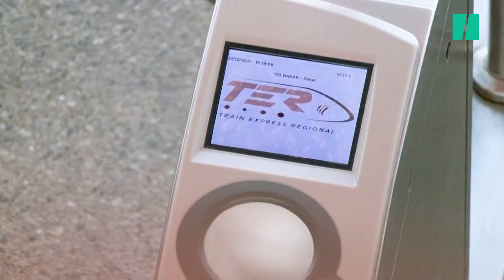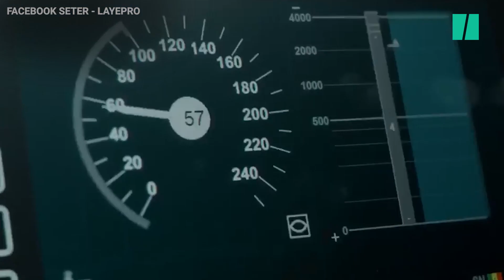Le Sénégal inaugure son TER et il va vous paraître très familier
SÉNÉGAL - Près de cinq ans après le début des travaux, le Sénégal a enfin inauguré son Train express régional (TER) ce lundi 27 décembre. Il s’agit du tout premier chemin de fer construit depuis l’indépendance du Sénégal acquise en 1960.

Lancé par le président Macky Sall pour moderniser les transports, le TER, que vous pouvez découvrir dans notre vidéo en tête d’article, a coûté plus d’un milliard d’euros. Il est censé mettre fin aux bouchons monstres dans la métropole ouest-africaine et désenclaver la banlieue.

Le train doit relier en une vingtaine de minutes les 36 km séparant Dakar de la ville de Diamniadio, un tronçon sur lequel les usagers perdent habituellement des heures en voiture.

Jusqu’à 115.000 voyageurs par jour
Les trains vont rouler à une vitesse de pointe de 160 km/h et pourront transporter 115.000 personnes par jour, de 05h00 à 22h00, selon la SETER (Société d’exploitation du Train Express Régional). Elles sont équipées de climatisation et de Wi-Fi. Les rotations seront effectuées par 15 rames de quatre voitures chacune, qui vont vous être très familières.

Elles sont similaires à certains TER en service en France, les trains Coradia Regiolis du groupe Alstom. Les rames sénégalaises bimode (diesel et électrique) ont été construites par la multinationale française dans ses ateliers alsaciens de Reichshoffen. Le contrat avait été signé en grande pompe en décembre 2016 lors de la visite du président Macky Sall en Alsace.

“Je vous invite à vous approprier le TER et à assurer la sécurité et la propreté”, a déclaré le président à ses concitoyens, lors de la cérémonie de mise en service ce lundi soir. “Nous devons en faire notre patrimoine pour les générations actuelles et les générations futures”, a-t-il ajouté. Macky Sall a également annoncé qu’un second tronçon du TER mènerait le train à l’aéroport international Blaise Diagne.

L’ambassadeur de France au Sénégal Philippe Lalliot a déclaré que Paris était prêt à participer à cette deuxième phase du TER, saluant en ce moyen de transport “un instrument efficace au service de la mobilité urbaine”. Les travaux de construction de ce train ont démarré début 2017 et la mise en service a été plusieurs fois reportée.

La grogne des expropriés
Ce chantier majeur a suscité des tensions auprès d’expropriés qui estiment les indemnisations de Dakar insuffisantes.

“Les expropriés ont souffert le martyre. Certains sont rentrés au village”, a indiqué à l’AFP un membre du “Collectif des impactés du TER” de 16.000 personnes physiques et morales expropriées pour la construction du TER, dont 2.000 ont déposé des plaintes à l’Apix, l’agence publique qui a assuré la maîtrise d’ouvrage du projet.

Le barème pour l’indemnisation à Dakar est de plus de 700.000 FCFA (plus de 1000 euros) le mètre carré pour un titre foncier, plus de 500.000 FCFA (750 euros) pour un bail et 286.000 FCFA (environ 450 euros) pour un occupant sans droit, selon un document officiel. Le collectif réclame ainsi 50 milliards de FCFA supplémentaires (76 millions d’euros) à l’Etat.

“98,8% des personnes affectées par le projet ont été indemnisées, soit un total de 15.780” personnes physiques et morales, affirme de son côté à l’AFP le chargé de la libération des emprises à l’Apix, Yatma Dièye.

Le TER est un volet du Plan Sénégal Emergent (PSE), un programme de développement initié par le président Sall -au pouvoir depuis 2012- et censé s’achever à l’horizon 2035.